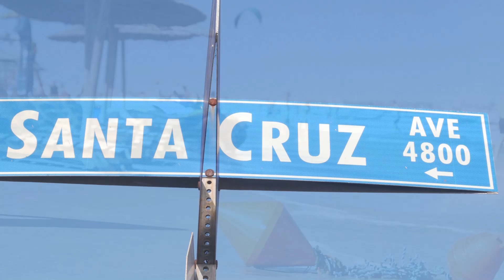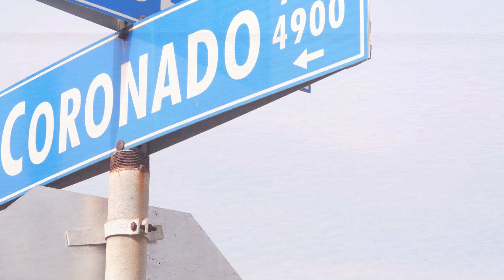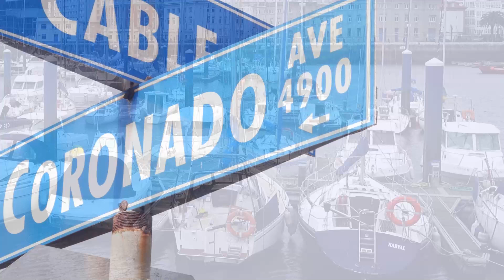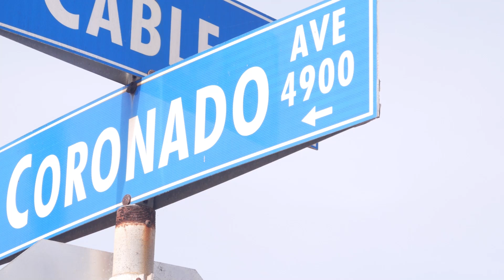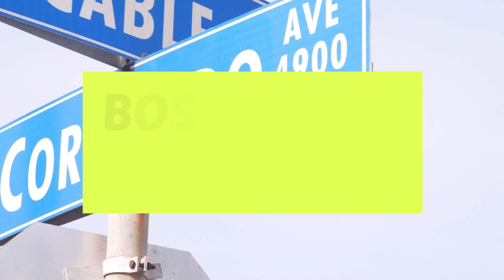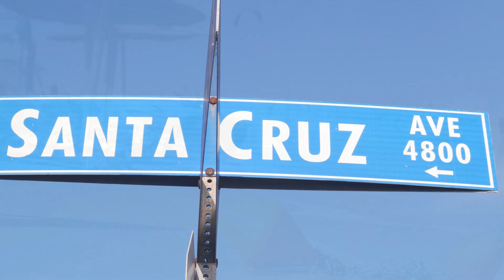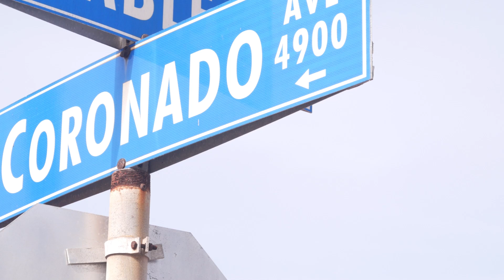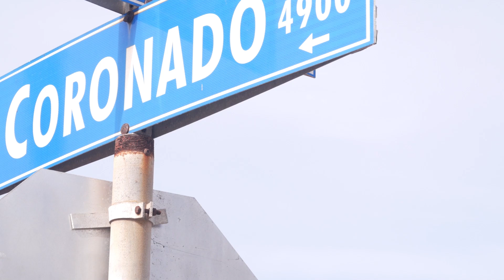ストレスから開放、爽やかなボサノバBGM - リラックスタイムにぴったり - 作業用BGMで効率アップ！ 勉強・仕事に最適なBGM - Background Music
🌿優しく爽やかなボサノバBGM  - あなたの日常に心地よいサウンドを

このチャンネルでは、爽やかで軽快なボサノバBGMを提供しています。リラックスしたい時や作業中、カフェでのひとときに最適な音楽をお楽しみください。

新しい動画を見逃さないために通知をオンにしてください！

●Color MeショップでBGMを販売しています。
●2strings(二胡とギター)のCD音源オンライン販売